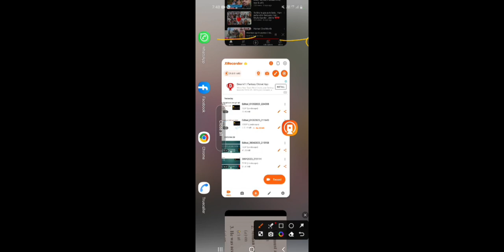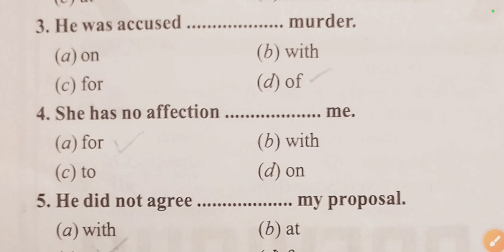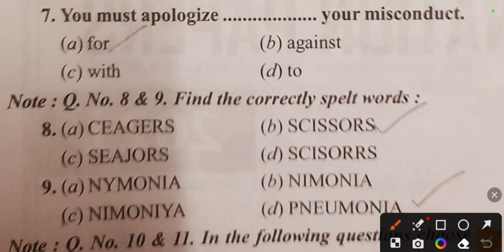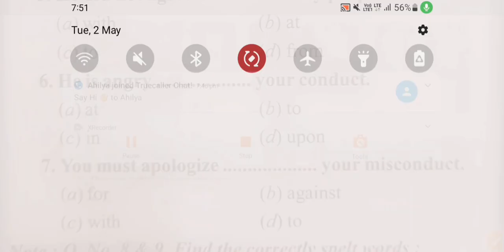English Grammar MCQ -02 | HP TGT COMMISSION ||TET D.EL.ED | B.ED ENTRANCE||PYQ KVS,NVS,विहार 7PHASE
Ho tet English grammar
Tgt arts commission medical ,non medicalc,jbt,lt,pgt,tetjbt,jbt commission
D.el.ed b.ed entrance hpu
English literature entrance hpu k
Kvs ,nvs,dssb,tgt,pgt,etc